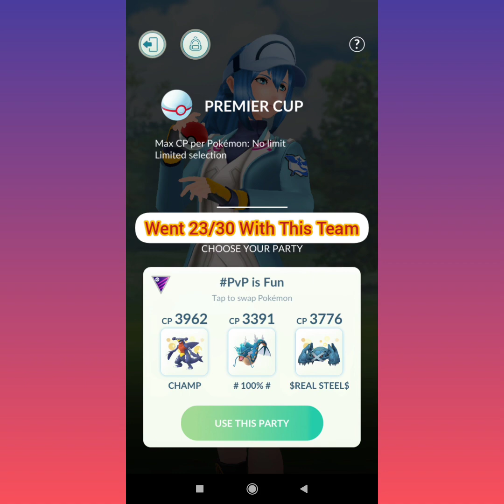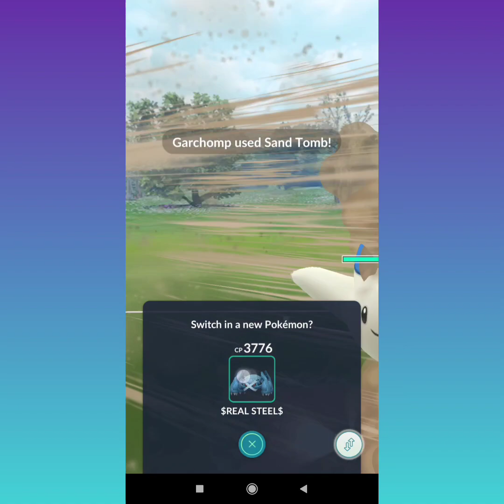Went 23/30 With This TEAM in Premier Cup GBL Season 02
Garchomp in lead is beast for Premier Cup.
Only Threats are Togekiss and Dragonite, But we can play around them.(Both the cases been covered in Video)
When Togekiss, Straight swap to Gyradose and go for Hydropump.
When Dragonite, Land a Sand Tomb and then switch to Gyradose.

Try this Team out guys. Might help you to gain some points towards Rank 10.

PvP is Future of Pokemon GO.

Credits
Musician: @iksonofficial

Musician: Jef